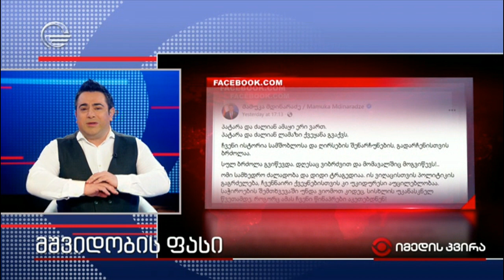მშვიდობის ფასი - ირაკლი ჩიხლაძის მონოლოგი